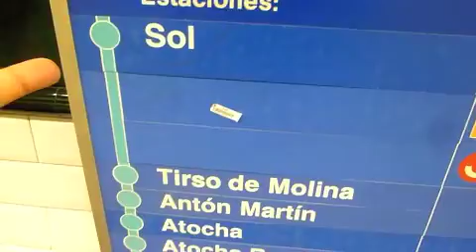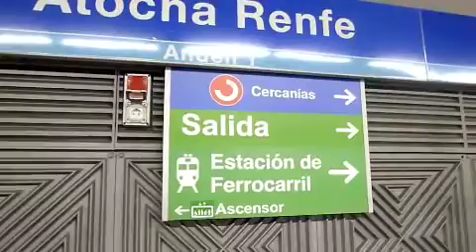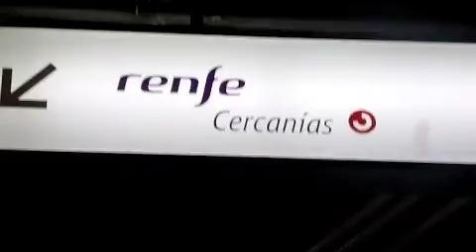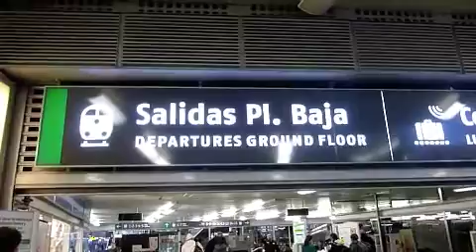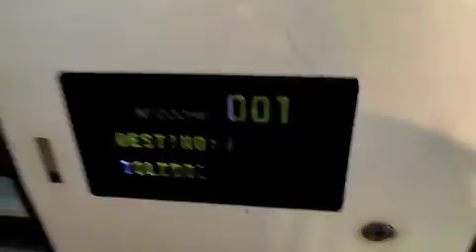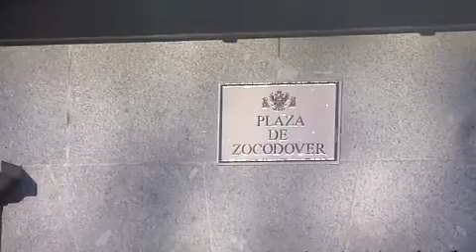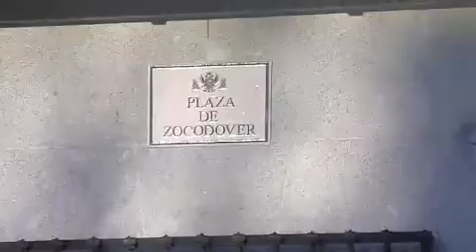Visit to Toledo, Spain PART 1 (December 2011).m4v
Toledo, Spain, travel